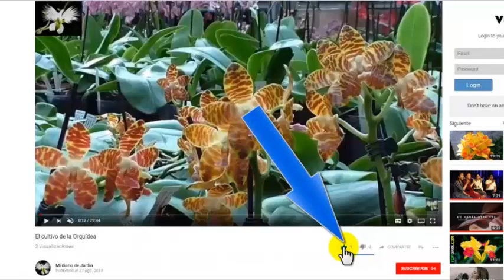CUIDADOS DE LA Epiphyllum oxypetalum O DAMA DE NOCHE, Mi diario de Jardin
mi diario de jardin dama de noche.

epiphyllum oxypetalum, como cultivar la dama de noche. es una planta de hermosa floración, ama de la noche, perfuma el jardin su cultivo es fácil,